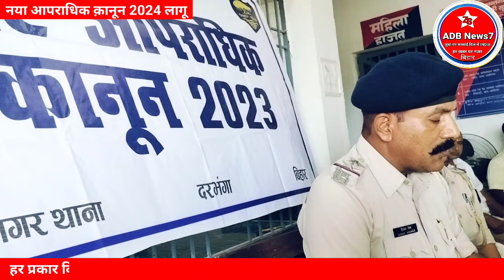नयाआपराधिक क़ानून 2024 होगया लागू झूठे गवाही और FIR करने वाले क्यों रहें सावधान जानिए adb news7 पर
नया आपराधिक क़ानून 2024 होगया लागू झूठे गवाही और FIR करने वाले क्यों रहें सावधान जानिए adb news7 पर पूरी सच्चाई hindinews indiancrime न्यायपालिका भारतीय_इतिहास संसद biharpolitics medicalreport महिलाओं बच्चों न्याय #@nyabihar7